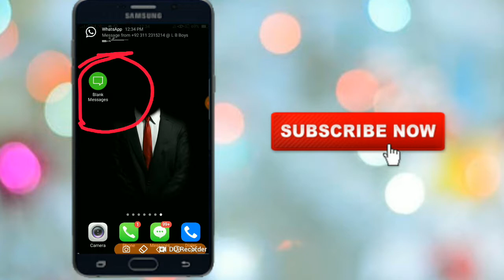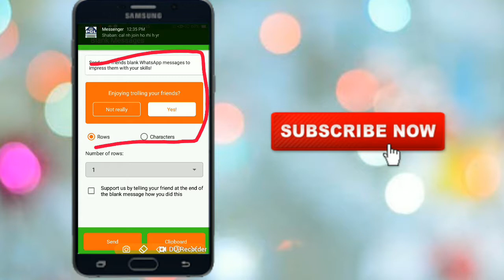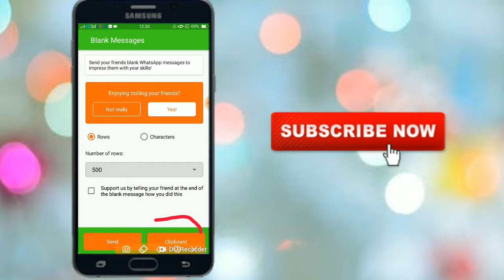How to send blank messages for watsapp ||[2019]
Free sms sending without your number show

Invalid account create new symbol's

Periodic error account

how to hack keyboard

play store ne paids apps ki sale laga di

how to make blank proof in PicsArt